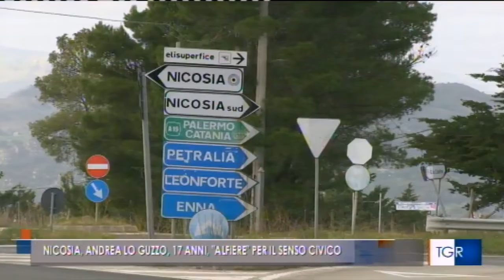Andrea Lo Guzzo - Nicosia- Alfiere - Repubblica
Due giovanissimi volontari della CRI Sicilia fra gli “Alfieri” della Repubblica

Tra i 28 nuovi Alfieri della Repubblica ci sono due volontari della Croce Rossa siciliana, giovani che nel 2020 "si sono distinti per l'impegno e le azioni coraggiose e solidali, e rappresentano, attraverso la loro testimonianza, il futuro e la speranza in un anno che rimarrà nella storia per i tragici eventi legati alla pandemia".

E' questo il tratto che unisce i ragazzi insigniti dal Presidente della Repubblica, Sergio Mattarella, degli Attestati d'onore di "Alfiere della Repubblica".

“Siamo molto felici, dichiara Luigi Corsaro, presidente della CRI Sicilia, di questi due importanti riconoscimenti  assegnati dal Capo dello Stato a due giovanissimi volontari che, grazie al loro impegno e alla loro dedizione, in un anno così diffile ,rappresentano un esempio per le centinaia di giovani che ogni giorno sono impegnati  a sostegno dei più deboli”.

Ecco i due “Alfieri” della CRI Sicilia la prima appartenente al comitato di Alcamo(TP), il secondo a quello di Nicosia (En);  le motivazioni:

Maria Piera Calandra, 16 anni, residente a Alcamo (TP) – Per l'impegno generoso e la dedizione con cui ha prestato servizio di volontariato durante l'emergenza Covid. Si è resa disponibile ad ogni attività di assistenza e di supporto in favore delle persone più vulnerabili e la sua gentilezza è stata di conforto per molti;

Andrea Lo Guzzo, 17 anni, residente a Nicosia (EN) - Per il senso civico mostrato in seguito a un incidente stradale, provocato da un auto pirata, in cui è rimasto coinvolto un bambino di 8 anni. Grazie al suo spontaneo contributo la Polizia è riuscita a rintracciare il responsabile dell'incidente.